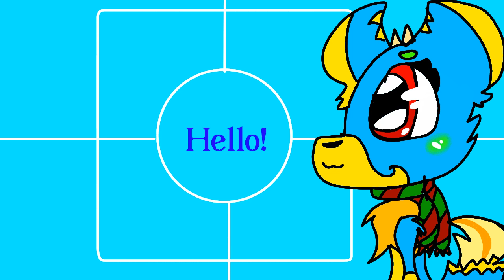Channel trailer I guess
so yeah. that's me.